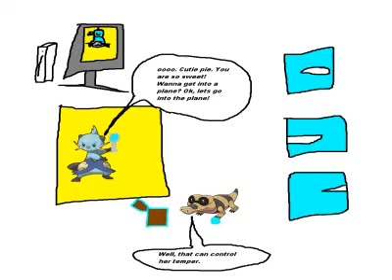total pokemon world tour ep 5 walk like an egyptain mummy